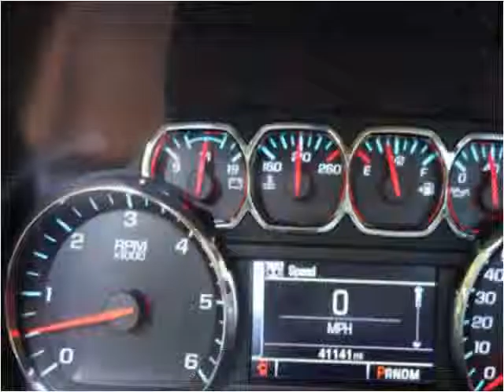2014 Chevrolet Silverado 1500 Used Cars Derry NH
This 2014 Chevrolet Silverado 1500 is available from Auto Mart Quality Trucks & Cars.